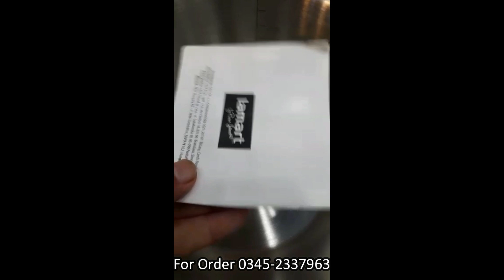Wholesale Crockery Market | Used Branded Pot in Pakistan | Branded Pots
Wholesale Crockery Market | Used Branded Pot in Pakistan | Branded Pots | @Pakistan Life ​

Assalaam O Aliekum:

About this video:
in this video we show you Used Branded Pots Price in Pakistan.

SHOP Details 👇
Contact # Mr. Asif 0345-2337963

Regards
Shaharyar Khan
Pakistan Life